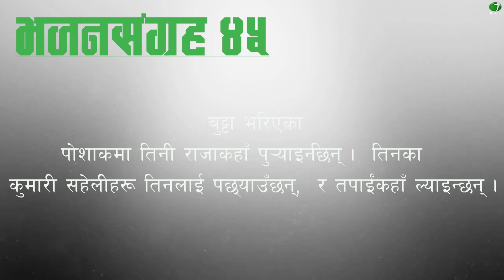Nepali Audio Bible Psalms 45 || नेपाली पवित्र बाइबल भजनसंग्रह ४५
So hope you all will be blessed with the Audio Bible Sessions!